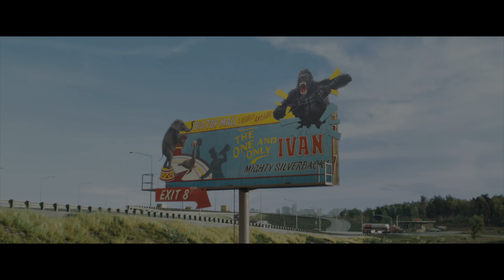The One and Only Ivan | Official Trailer | Disney+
An adaptation of the award-winning book about one very special gorilla, Disney’s “The One and Only Ivan” is an unforgettable tale about the beauty of friendship, the power of visualisation and the significance of the place one calls home. Ivan is a 400-pound silverback gorilla who shares a communal habitat in a suburban shopping mall with Stella the elephant, Bob the dog, and various other animals. He has few memories of the jungle where he was captured, but when a baby elephant named Ruby arrives, it touches something deep within him. Ruby is recently separated from her family in the wild, which causes him to question his life, where he comes from and where he ultimately wants to be. The heartwarming adventure, which comes to the screen in an impressive hybrid of live-action and CGI, is based on Katherine Applegate’s bestselling book, which won numerous awards upon its publication in 2013, including the Newbery Medal.

The film stars: Sam Rockwell as the voice of Ivan; Angelina Jolie as the voice of Stella; Danny DeVito as the voice of Bob the dog; Helen Mirren as the voice of Snickers the poodle; Brooklynn Prince as the voice of Ruby; Ramon Rodriquez as the mall employee George; Ariana Greenblatt as George’s daughter Julia; Chaka Khan as the voice of Henrietta the chicken; Mike White as the voice of Frankie the seal; Ron Funches as the voice of Murphy the rabbit; Phillipa Soo as the voice of Thelma the parrot; and Bryan Cranston as Mack, the mall’s owner. “The One and Only Ivan” is directed by Thea Sharrock from a screenplay by Mike White based on Applegate’s book and is produced by the late Allison Shearmur, Angelina Jolie and Brigham Taylor. Sue Baden-Powell and Thea Sharrock serve as executive producers.